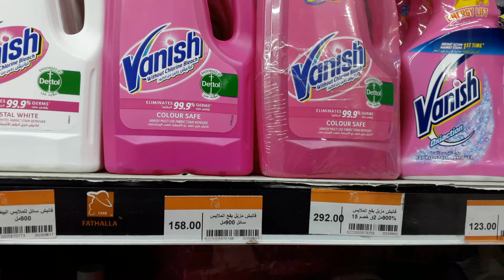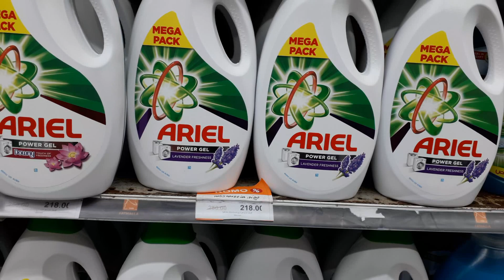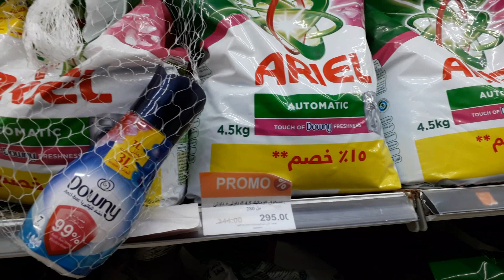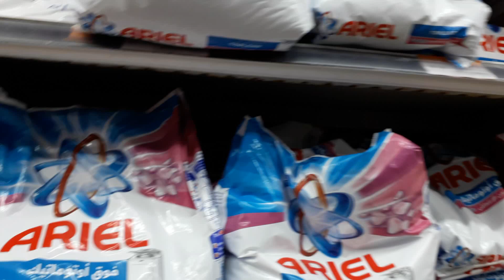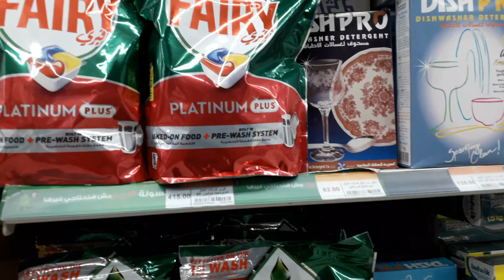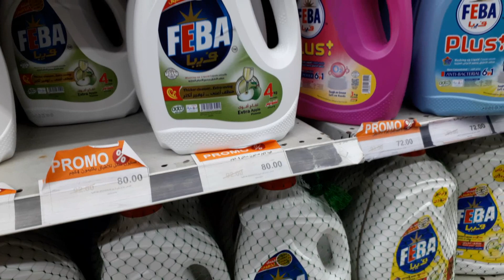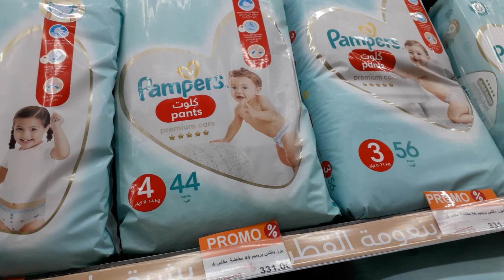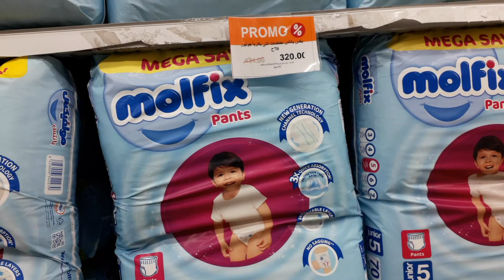عروض التوفير فى فتح الله عروض قوية على المنظفات والبامبرز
عروض_فتح الله اليوم
عروض_البامبرز فى فتح الله